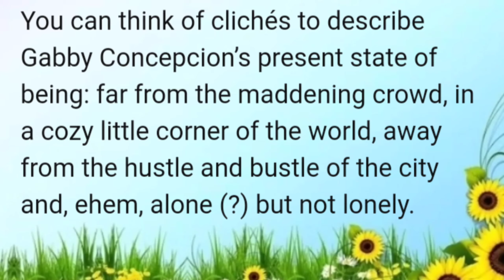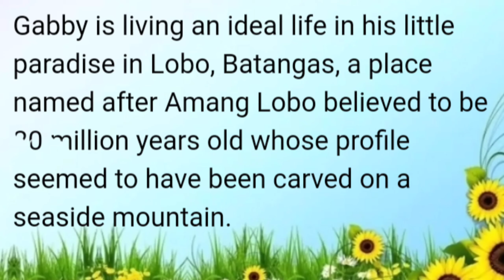Gabby In His Little Paradise | E.A SHOWTIME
In this vedio featured Gabby In His Little Paradise...